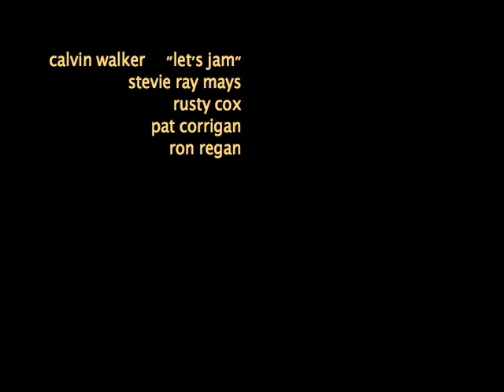Calvin Walker "Let's Jam"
this is one of my favorite videos from a cable access show that Calvin Walker and band were lip-syncing on.

Let me say up front that Calvin is a real trouper when it comes to this stuff (flexing with compromised cable access production values and such, and making it work through all the levels of things not being right).
I have always liked the work ethic/spirit that Calvin brings to any situation, especially this one.

The band (Pat Corrigan, Stevie Ray Mays, Rusty Cox, Ron Regan) should share in this compliment to their leader. You are only as good as the army you bring to the battle, as it has been said.

As I mentioned, the production values were a bit scattered, so I added some video effects/touches from iMovie to dovetail into the giant swatches of background color chromakey from the original version.

Look out for appearances from the Yellowcake Cloud of Fun and the Phantom Bandmember, dressed as a cameraman.

With that all being said, let's enjoy Calvin Walker and his band with "Let's Jam" from the album "Just Be Good To Yourself"